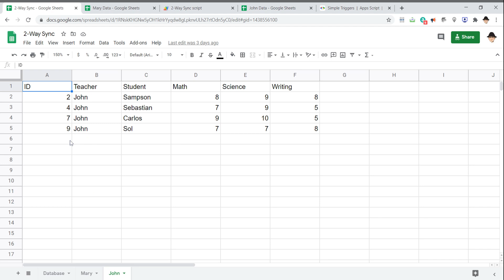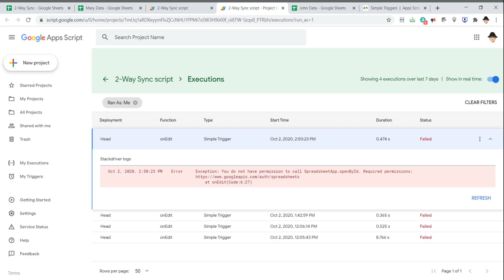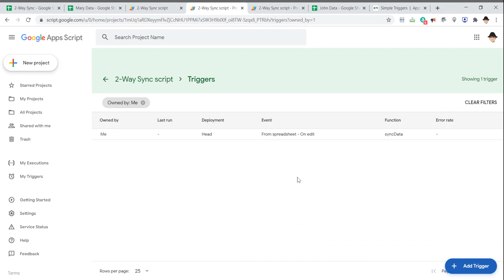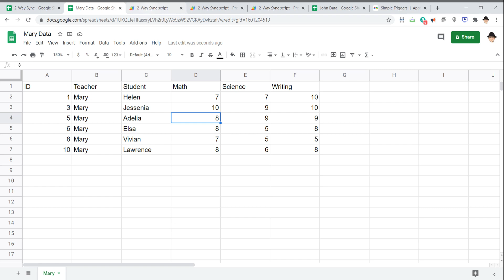Google Sheets: 2-Way Sync Across Spreadsheets Tutorial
How to setup 2-way data sync for formulas like FILTER(), QUERY(), and IMPORTRANGE() on Google Sheets.
Important notes:
* Because this script accesses a different sheet than it is bound to, it must be authorized.
* To authorize the script go to Script Editor / View / Current project's triggers and set an On Edit trigger for the script. Google will then ask you to authorize the script

Script:
function syncData(e){
  let ss = e.source.getActiveSheet();
  let name = ss.getName();
  if (name == "Database" || e.range.rowStart == 1) return;
  e.range.clearContent();
  let db = SpreadsheetApp.openById("sheet_id").getSheetByName("Database");
  let r = ss.getRange(e.range.rowStart,1).getValue();
  db.getRange(r+1,e.range.columnStart).setValue(e.value);

I'm Spencer Farris, a Google Product Expert for Sheets and Scripts.